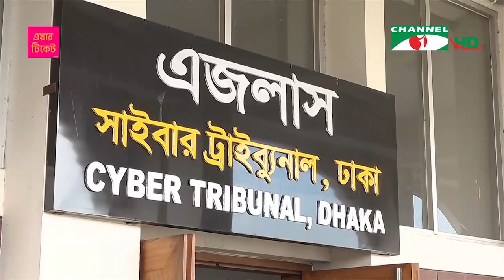তথ্য ও যোগাযোগ প্রযুক্তি আইনে আদিলুর রহমানের ২ বছর কারাদণ্ড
তথ্য ও যোগাযোগ প্রযুক্তি আইনে করা মামলায় মানবাধিকার সংগঠন অধিকারের সম্পাদক আদিলুর রহমান খান ও পরিচালক নাসিরুদ্দিন এলানের ২ বছর করে কারাদণ্ডাদেশ দিয়েছেন আদালত। ঢাকার সাইবার ট্রাইব্যুনালের বিচারক তাদের ১০ হাজার টাকা জরিমানা এবং আনাদায়ে আরও এক মাসের কারাদণ্ডাদেশও দিয়েছেন। রায়ের বিরুদ্ধে উচ্চ আদালতে আপিল করবে বলে জানিয়েছে আসামিপক্ষ। শহীদুল্লাহ রাজুর রিপোর্ট।

worldwide.